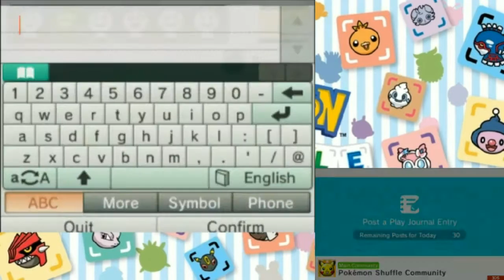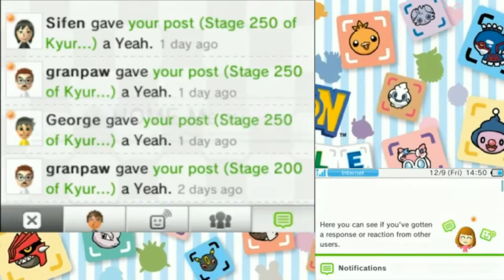My Nintendo Vlog: 12-9-16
Played:
- Badge Arcade
-  Special Stages 299, 300 of Kyurem Escalation Battle on Pokemon Shuffle
- Special Mega Abomasnow Competition on Pokemon Shuffle
- Stage 37 Meowth on Pokemon Shuffle